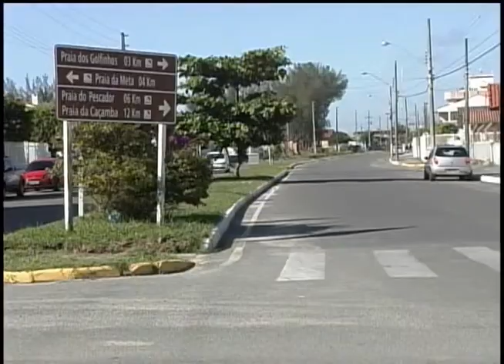Programação ARTV - Canal 5 - AO VIVO Segurança Réveillon Morro e Arroio